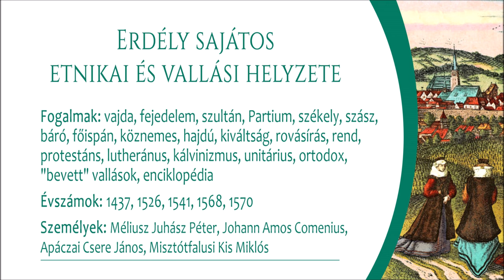Erdély sajátos etnikai és vallási helyzete (Közép szint)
0:00 Intro 0:09 Erdély politikai helyzete a 16-17. században 0:59 Erdély sajátos etnikai helyzete 1:24 A magyar nemesség 3:09 A székelyek 4:51 A szászok 5:49 A kápolnai unió 6:26 A románok 6:44 A reformáció megjelenése Magyarországon 8:24 Erdély vallási sokfélesége 10:04 Erdély kulturális különlegessége

Téma gondolattérkép/vázlat:
Mennyire figyeltél? Tedd próbára magad:

Támogatás 🙏 küldéséhez szükséges adatok 💳
Számlatulajdonos: Vécsei Zoltán
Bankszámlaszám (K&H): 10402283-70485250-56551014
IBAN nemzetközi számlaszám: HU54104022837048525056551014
Az utalásnál, a közleményben feltétlenül add meg email-címedet, mert csak így tudok kapcsolatba lépni Veled! 🎁

A témák feldolgozásához használt és ajánlott irodalmak:
Romsics Ignác - Magyarország története, Kossuth Kiadó Zrt., 2017.
Herber Attila - Martos Ida - Moss László - Tisza László, TÖRTÉNELEM 1-6., Reáltanoda Alapítvány, 2008.